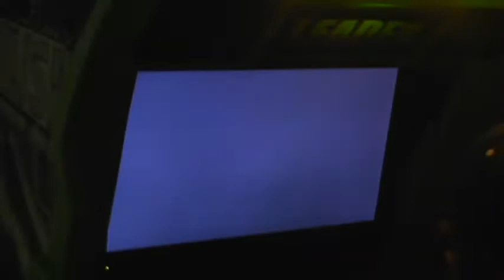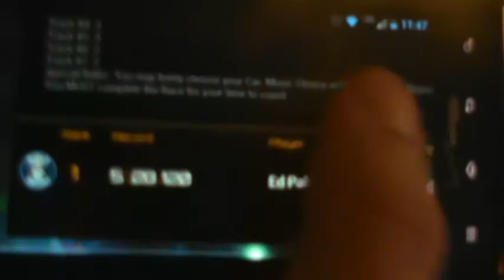ScoreGround - Arcade - San Francisco Rush The Rock: 05:26.67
User: BIGBUD1972
Game: San Francisco Rush The RockVariation: The Market

System: Arcade

Score: 05:26.67

User Notes: